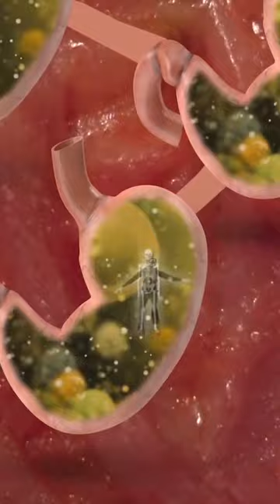Being swallowed by a whale